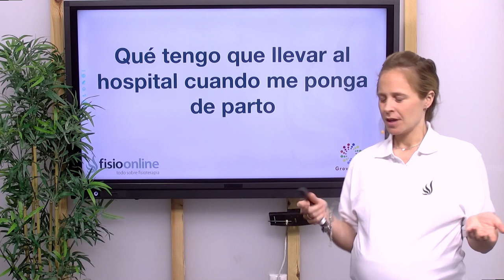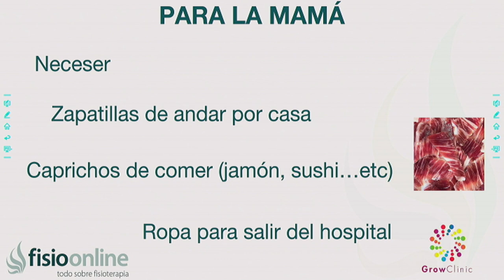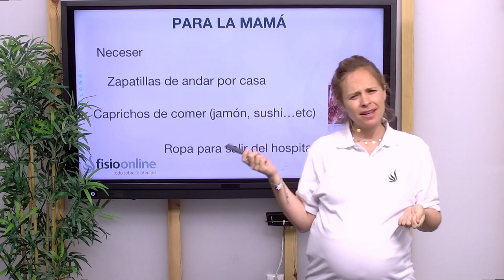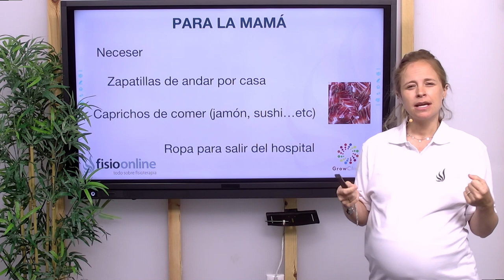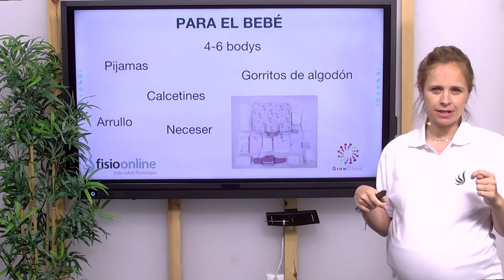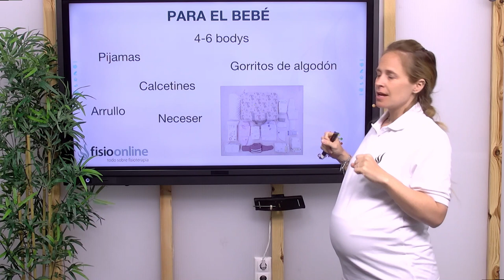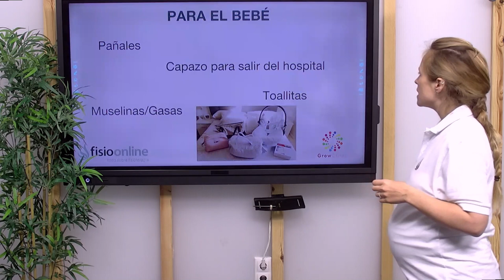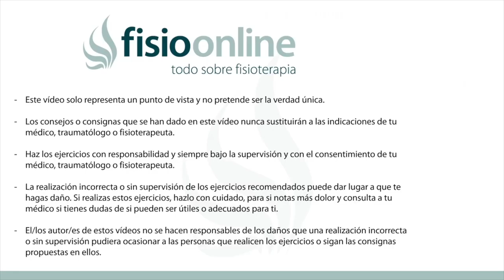QUÉ tengo que llevar al HOSPITAL cuando me ponga de PARTO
🌐🌐 Conoce nuestra escuela de FORMACIÓN POSTGRADO FisioCampus

🤰 ¿Tu Bebé Está en Camino o 🍼 Acaba de Llegar al Mundo?
Te ayudamos a prepararte para los desafiantes primeros meses de tu bebé.

✨ Esta clase ha sido creada por Claudia Bacariza, directora de Kids & Babys en colaboración con FisioOnline.
¡Únete a nuestra comunidad de padres informados y comprometidos hoy mismo!

🤗 Estamos aquí para guiarte en los primeros y cruciales pasos de la paternidad. Nuestra clase gratuita te proporcionará conocimientos esenciales para manejar los primeros meses con confianza y amor.

¡Esperamos verte dentro!
↪️ El preparar las cosas a llevar al hospital para el día del parto es algo que hace mucha ilusión en los padres, en este vídeo te contamos que es lo indispensable llevar para este momento tan especial

00:00 Intro
01:11 Cosas para la mamá
09:06 Cosas para la bebé
12:20 Cosas para el papá
13:57 Outro